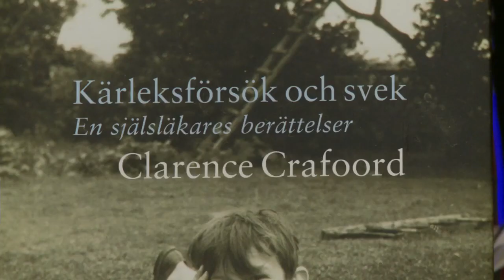Christina Jutterstrom och Clarence Crafoord på Bok & Bibliotek 2010 Del 2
Christina Jutterström har haft de tyngsta och tuffaste chefsjobben i Mediesverige. Hon har gått i spetsen för stora förändringsprojekt som ofta utsatt henne för kritik. I Uppfostrad av män berättar hon om sin resa, från det icke-akademiska hemmet i Uppsala till vd-skapet på Sveriges Television. Kärleksförsök och svek är psykoanalytikern Clarence Crafoords egen berättelse -- från barndomens sinnrika värld, trevande pubertetsår fram till vuxenlivets karriär. Det är även en berättelse om psykiatrins reformering och psykoanalysens genomslag i Sverige. Författarna berättar om sina böcker, liv och erfarenheter av att skriva sin egen historia och om vad man inte skriver i sina memoarer. Moderator: Björn Linnell, senior advisor.